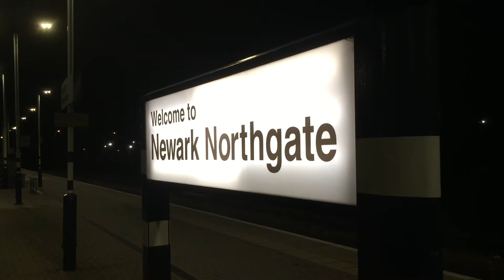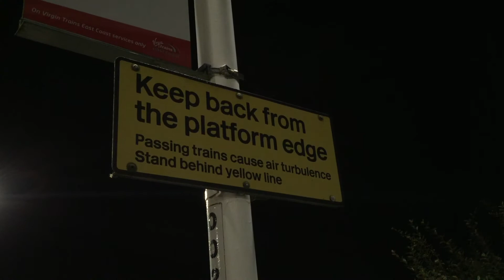Non-stop trains at Newark Northgate (28/1/2018)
Here is a little compilation of trains passing non-stop through Newark Northgate, Nottinghamshire, on the evening of January 28th 2018.

Newark Northgate Railway Station is situated on the East Coast Mainline, around 120 miles north of London King's Cross, the southern terminus of the line.

The following is included in this video:

-Virgin Trains East Coast 225s & HSTs.
-a DB Cargo Class 90 hauling a Virgin Trains 225.
-a DB Cargo Class 67 hauling a Virgin Trains 225.
-Hull Trains/Grand Central Class 180 'Adelante' DMUs.